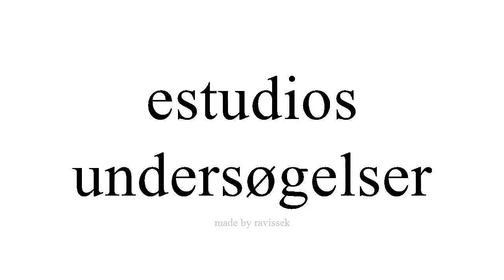Lær spansk undersøgelser